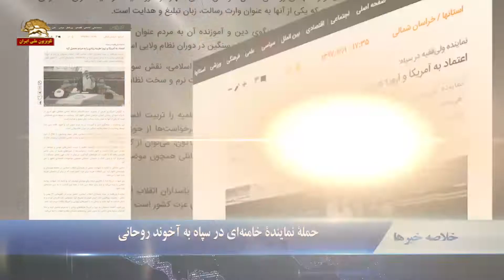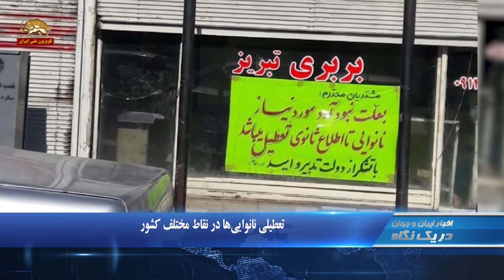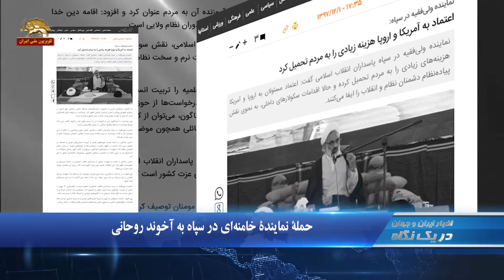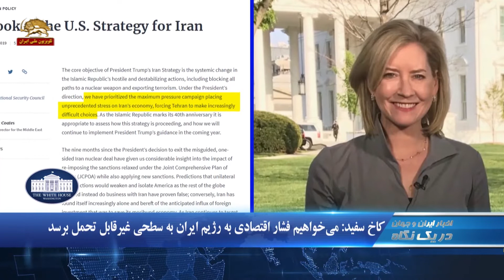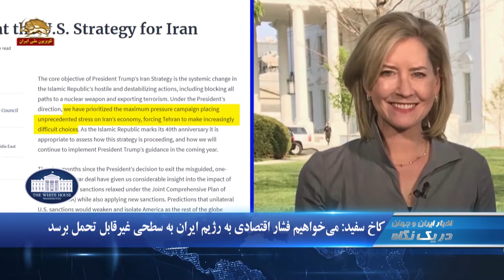حملهٔ نمایندهٔ خامنه ای در سپاه: به حسن روحانی- دریک نگاه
۱.اعتصاب کارگران راه آهن در سیرجان  و بستن مسیر راه آهن
۲.حمله نماینده خامنه ای در سپاه به آخوند روحانی
۳.هشدر سفیر آمریکا  در یمن نسبت به دخالتهای رژیم ایران

اعتصاب کارگران راه آهن ایستگاه احمدآبادتزرج کهه سیرجان
کارگران راه آهن ایستگاه احمد آباد تزرج کهه، سیرجان روز پنجشنبه در اعتراض به پرداخت نشدن چندماه حقوق و مزایا در مسیر قطار دست به اعتصاب زدند.کارگران اعتصابی نوشته های در دست دارند که روی آنها نوشته شده است : سفره ما نان ندارد،امنیت شغلی نداریم،ما گرسنه ایم

تعطیلی نانواییها در نقاط مختلف کشور
تعدادی از نانوایی‌ها در رشت،قم، تبریز و اردبیل و برخی دیگر از شهرها به خاطر نبودن آرد، و بی کفایتی کارگزاران دزد و غارتگر رژیم در حال تعطیل شدن هستند

قیمت سکه به مرز چهار میلیون و ۷۰۰ هزار تومان رسید
قیمت سکه در بازار ایران حدود ۲۰درصد افزایش پیدا کرد و به مرز چهار میلیون و ۷۰۰ هزار تومان رسید. به گفته  محمد محمدولی رئیس اتحادیه سازندگان و فروشندگان طلا، جواهر، نقره و سکه، قیمت‌ها در این چند روز به صورت روزانه افزایش یافته که مهم‌ترین دلیل آن نوسانات دلار در این هفته گزارش شده است.

حمله نماینده خامنه ای در سپاه به آخوند روحانی
اخوند عبدالله حاجی نماینه خامنه ای در سپاه پاسداران طی سخنانی در بجنورد با حمله به آخوند روحانی گفت:‌ نرمش باید با مردم باشد  نه با کشورهای اروپایی و آمریکا. اعتماد مسئولان به اروپا و آمریکا هزینه‌های زیادی را به مردم تحمیل کرده و حالا اقدامات سکولارهای داخلی، به نحوی نقش پیاده‌نظام‌ دشمنان نظام و انقلاب را ایفا می‌کنند.

دادگاه مهاجم بمبگذار در لندن
دادگاه جنایی مرکزی لندن یک بمبگذار ایرانی تبعه انگلستان را  که هنگام توطئه برای بمب گذاری دستگیر شد اول مارس محاکمه می کند .. وی که فاتح عبد الله  نام دارد و ۳۳ ساله  است درماه  دسامبر دستگیر و متهم به خرید مواد منفجره شده بود.او متهم به تحریک دو نفر برای انجام حمله تروریستی در آلمان است

هشدار سفیر آمریکا  در یمن نسبت به دخالتهای رژیم ایران
متیو تولر سفیر آمریکا در یمن در دیدار با معمر الاریانی وزیر اطلاع رسانی یمن گفت رژیم ایران تلاش می‌کند از راه پشتیبانی مستمر از شبه‌نظامیان حوثی، ثبات منطقه را بر هم بزند. در این دیدار وزیر اطلاع رسانی یمن از آمریکا خواست شبه‌نظامیان حوثی وابسته به رژیم ایران را در فهرست گروه‌های تروریستی قرار داده و با آن‌ها همچون گروهی تروریستی تنظیم کند زیرا این شبه‌نظامیان انواع جنایت‌ها را در حق شهروندان یمنی مرتکب شدند.

کاخ سفید: می‌خواهیم فشار اقتصادی به ایران به سطحی غیرقابل تحمل برسد
به گزارش سایت کاخ سفید ویکتوریا کوتس  معاون دستیار رئیس‌جمهور آمریکا   اعلام کرد واشنگتن قصد دارد به فشار خود بر رژیم ایران ادامه دهد.وی با اشاره به اقدامات بی ثبات کننده رژیم ایران نوشت: به دستور رئیس‌جمهور ما کارزار فشار حداکثری را در اولویت نخست قرار داده‌ایم و با این کار فشاری بی‌سابقه به اقتصاد ایران وارد کرده‌ایم تا این رژیم ناچار شود تصمیماتی دشوار اتخاذ کند.

بنگلادش:  ۷۰ کشته در آتش‌سوزی محله قدیمی داکا
آتش سوزی در یک ساختمان چند طبقه در یک محله قدیمی و تاریخی داکا پایتخت بنگلادش حدود۷۰کشته و دهها مجروح بر جای گذاشت. این اتش سوزی شب گذشته در ساختمانی صورت گرفت که یکی از طبقاتش محل نگهداری مواد شیمیایی قابل احتراق بود.